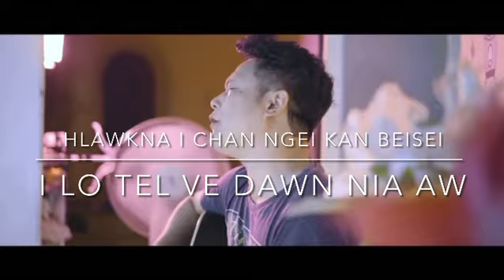A HUN A THLENG DAWN TA | SNS - JOSEPH ZAIHMINGTHANGA NEN | Tawngtai zel ang aw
A hun a lo thlenv leh dawn ta e. Thu leh hla hmanga Lalpa pawlhona hun kan nei dawn a, i mamawh Lalpan a pek ve ngei che kan beisei a, kan tawngtaina a ni.

He sunday night sharing kan neih tur pual hian vawikhat tal min lo tawngtaipui turin kan sawm a che u 🙏